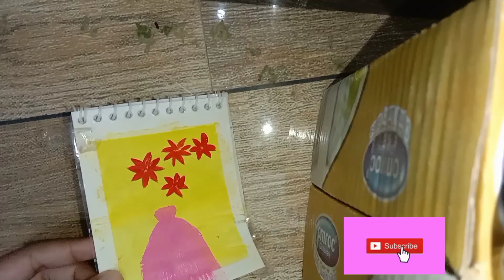poster colour painting /lile share subscribe 🙃